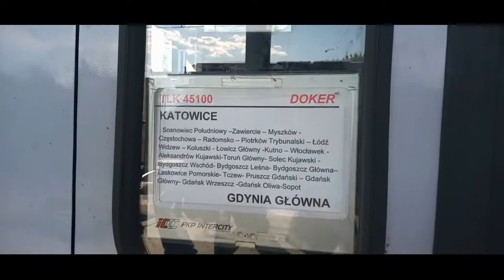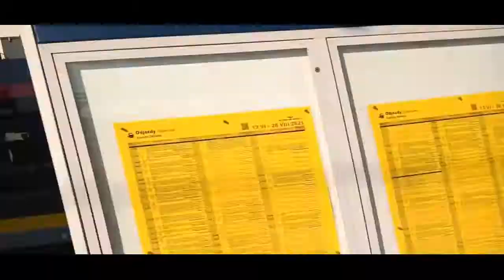Pociągi na stacji Łowicz Główny w tym Husarz na Mewie, Szpinak 174 i Sukiennice do Zakopca 14.6.2021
Mamy drugi dzień funkcjonowania korekty rozkładu jazdy, która weszła w życie od wczoraj, czyli od 13 Czerwca i ma to obowiązywać do 28 Sierpnia.
Zamoyski z Kołobrzegu/Piły do Hrubieszowa został jednak na starej trasie, czyli przez Żyrardów z postojem jak to było w poprzednim rozkładzie. Natomiast Zamoyski z Hrubieszowa kursuje od Niedzieli przez Sochaczew.
IC Sukiennice ma wydłużoną relacje z/do Zakopanego z ZKA na odc. Kraków - Zakopane - Kraków i tak będzie do 25 Czerwca a potem Witkacy.
Dziś na Mewie z Warszawy był Husarz EU44 z Griffinem EU160 gdzie taurus tylko do Poznania. Dalej na Varsovi spodziewałem się Husarza a poleciał Griffin EU160... Skład łączony Varsovia z Chrobrym to powinien być Husarz EU44 a tu jednak dali Gryffa. I teraz są tu 2 opcje: Husarz co jechał na Mewie do Poznania podejmie Varsovie do Berlina od Poznania albo ten taurus weźmie Chrobrego do Wa-wy z Poznania.
Na Dokerze z Katowic dali szpinaka EP07-174 na całej swojej trasie przebiegu.
Od wczoraj na trasie Warszawa - Bydgoszcz - Warszawa kursują już Darty ED161 zamiast Flirtów3 ED160 i tego dnia na Kujawiaku z Bydgoszczy do Warszawy poleciał Dart ED161. Są to już planowe Darty na tych połączeniach, więc żadna nowość już.
Warta z Poznania do Wa-wy Gdańskiej przez Sochaczew.
Jeśli chodzi o budowe wiaduktu to pierwsza część podpór od str. szlabanów jest cała obłożona szalunkami i zaś będą betonować. Na drugiej podporze od str. Biedry zaczęli malować ściany na czarno od podłoża jak i całe podłoże.